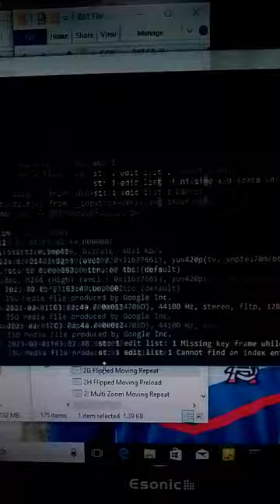pc coding file